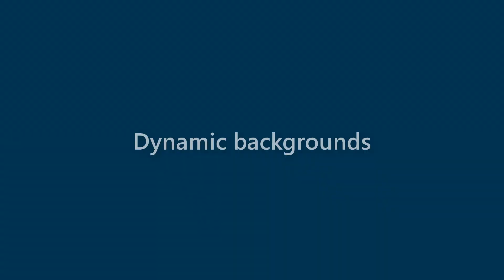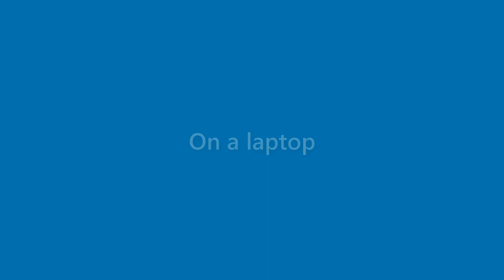Willard Byers - appearance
Name Look - Willard Byers - appearance. In this video we present "Willard Byers" name look and feel in various scenarios.
This video will cover:
How does "Willard Byers" look as a personal letterhead?
How does "Willard Byers" look on a business card?
How does "Willard Byers" look on a computer/laptop screen?
How does "Willard Byers" look with different background colors?
How does "Willard Byers" look with various fonts?